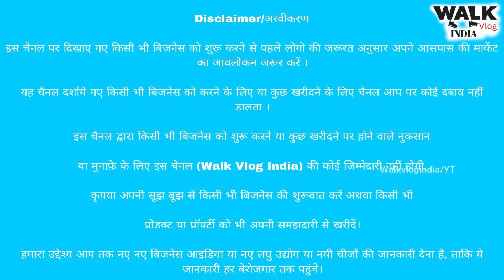1.8 Lakh Mein Plot 4 Lakh Mein Makaan 5 Saal Ki Kishto Mein Delhi NCR Tronica City Ghaziabad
@2100 Mein Makaan Delhi Border Loni Tronica City @1100 Mein Plot 50 Month Ki EMI Only 2100 Mein Makaan Delhi mein jaldi kro

Plot In Tronica City Ghaziabad 50 Month Ki Kishto Mein Delhi Ncr Plots plot near metro

                     - K.G.N. Housing -
 Call For Site Visit. 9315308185, 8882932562, 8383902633